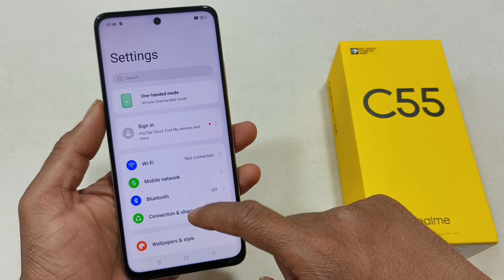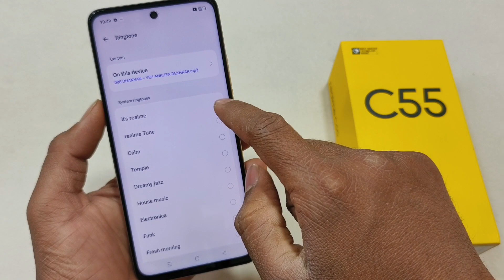Realme C55 Ringtone Kaise change karen | How To Set Ringtone Realme C55 | Ringtone लगना सीखे